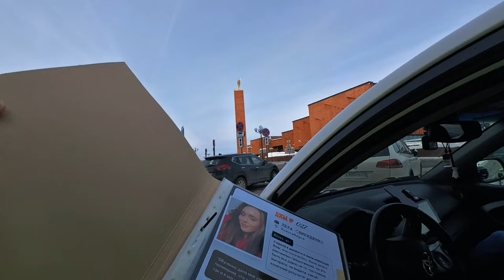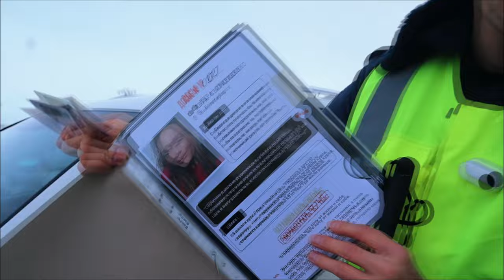ГИТАРИСТ притворился ГАИШНИКОМ разыграл водителя | ПРАНК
Гитарист гаишник разыграл  молодого человека. Пранк. Реакция парня на розыгрыш.
Было волнительно снимать в условиях большой концентрации Милиции на улице непосредственно рядом с локацией розыгрыша в связи с мероприятием Игры будущего в Казани (Фиджитал)